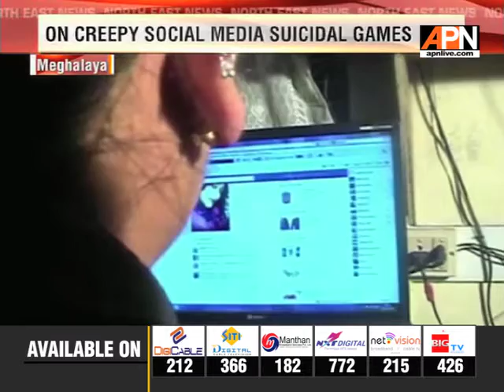Meghalaya Schools begun counseling students